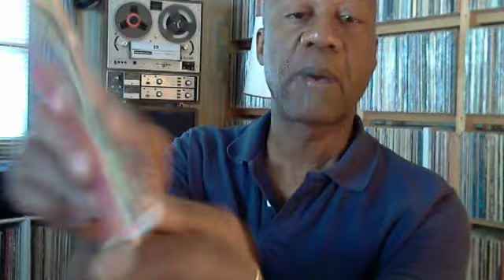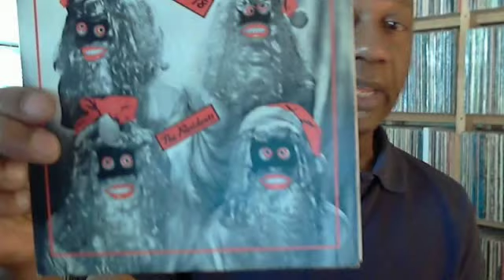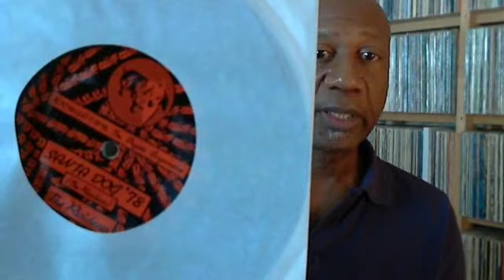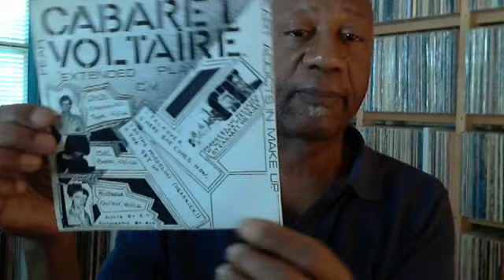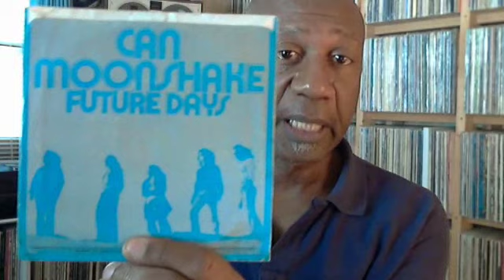RE: Dan's Thread #3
bgm is music I created using Buddha Boxes.